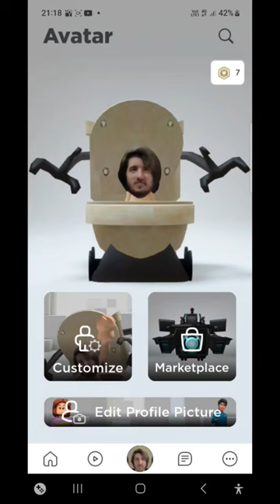hook/claw toilet (roblox realistic skin)